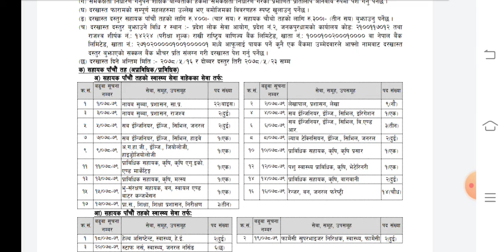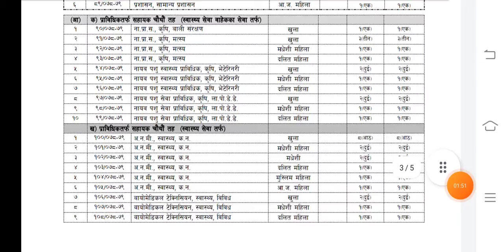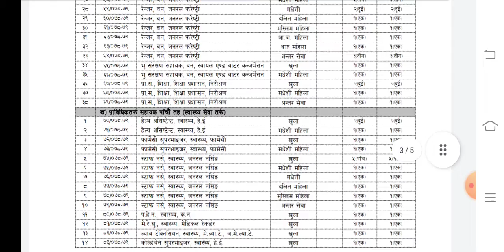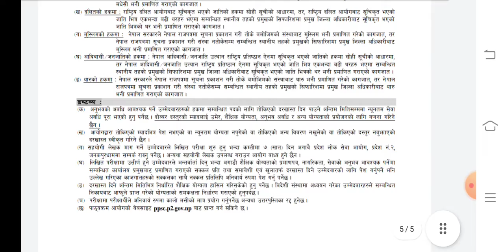Provience no. 2 vacancy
loksewa aayog preparation
shikshak sewa aayog prepration

USEFUL LINK